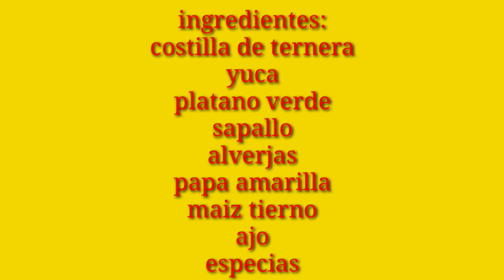COCINANDO EN CASA EL RICO SANCOCHO